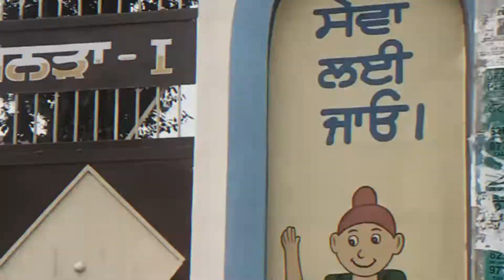Goldy Dhuri Bhagwantmaan DalvirSinghGoldy DhuriMLA